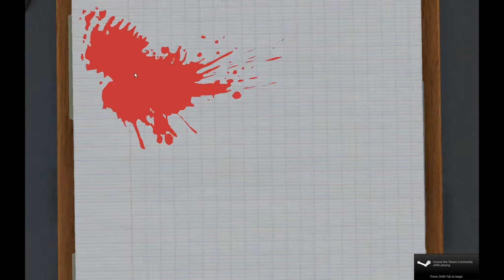Surgeon Simulator Another Day in the Life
Surgeon Sim is a great game its full of humor you'll be laughing all day!